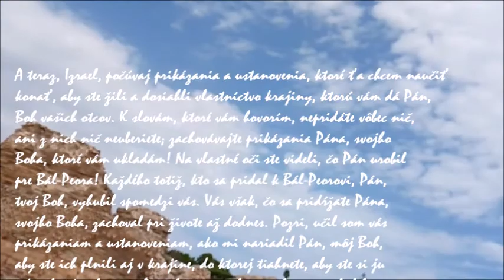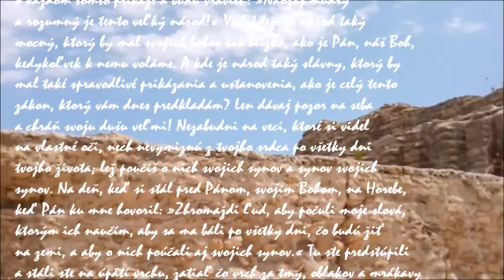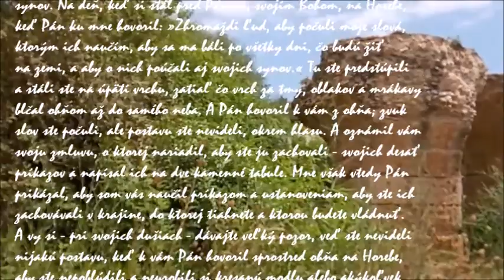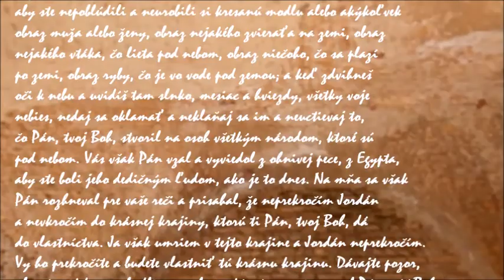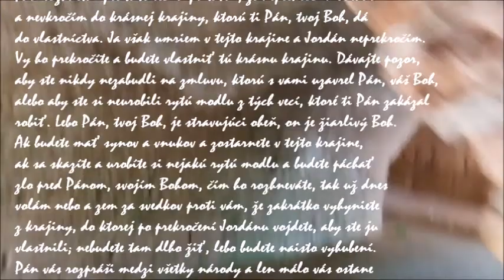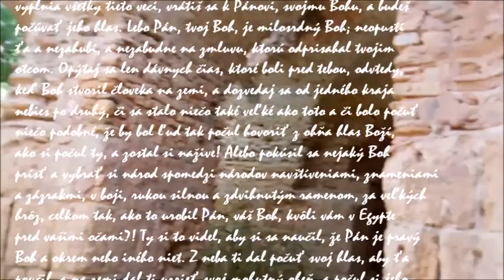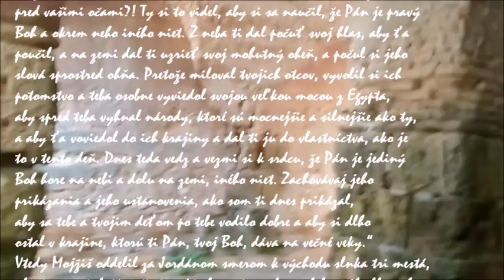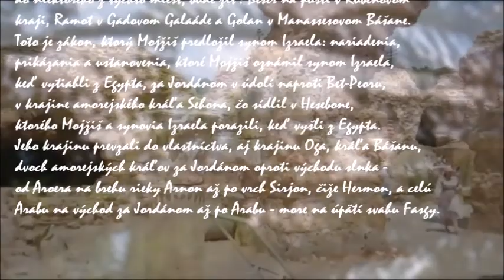Parenetická časť: povzbudenia a napomenutia k vernosti Jahvemu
Kniha Deuteronómium

Prvá Mojžišova reč (1,1 – 4,43):
Parenetická časť: povzbudenia a napomenutia k vernosti Jahvemu (4,1-43).

Druhá Mojžišova reč: prvá časť (4,44 – 11,32):
Úvod (4,44-49)